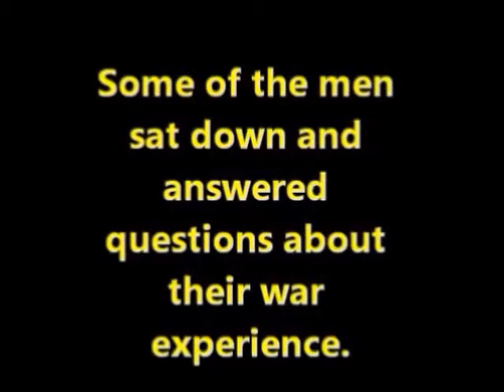Bob Clemens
Bob Clemens, B-17 Navigator, reflects on his time in WWII.